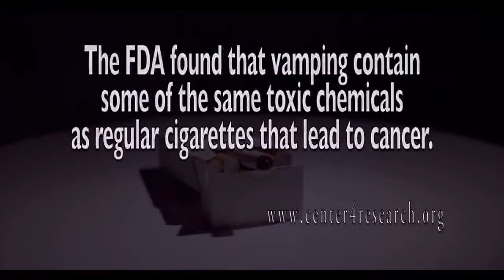THE CENTER FOR URBAN YHOUTH & FAMILY DEVELOPMENT 03 18 2021 E